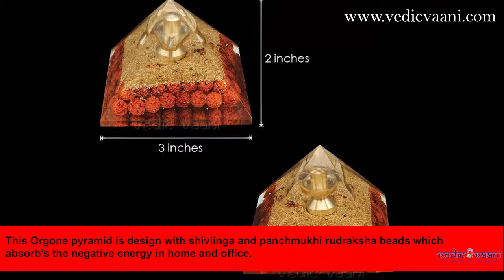Orgone Pyramid: Shop Orgone Online @ Vedicvaani.com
Online E-Store for orgone pyramid made with shivlingam and rudraksha beads,  Buy vastu orgone online from India in USA/UK/Europe @ best price.

Orgone pyramid is a energy creator, Shivlingam of lord shiva which bring health, wealth and prosperity in life.

This Orgone pyramid is design with shivlinga and panchmukhi rudraksha beads which absorb's the negative energy in home and office.

Size: 3.25 inches (W) x 2 inches (H)

Placement:
These are effective when placed directly on negative energy vortices, or crossing of Hartmann or Geopathic lines. Most people will be content to have an ORGONE PYRAMID in the home and office to keep the energy clean and healthy there. It doesn't matter where you place it to do this.